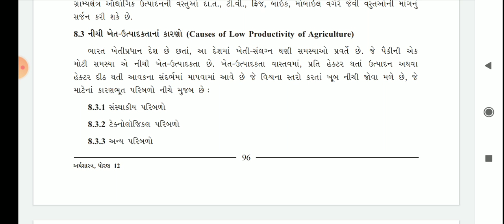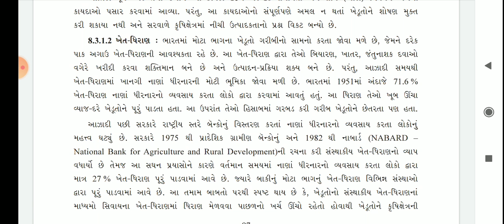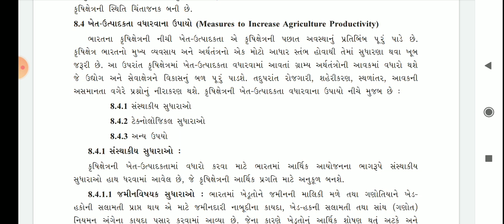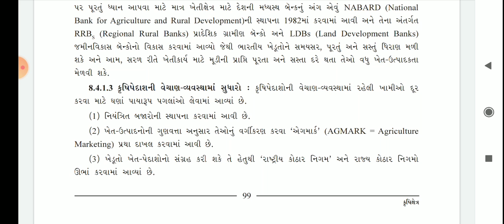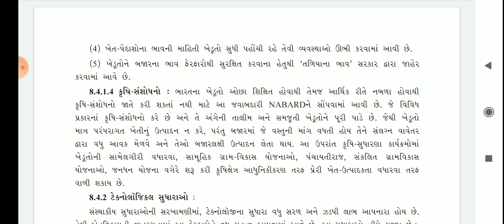STD:12th/eco પાઠ-8 કૃષિક્ષેત્ર પાર્ટ -2